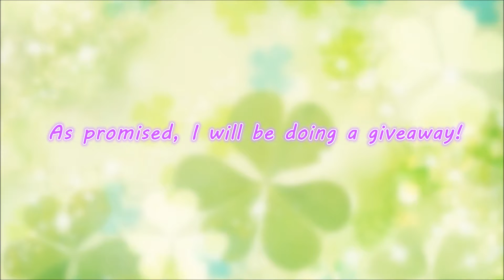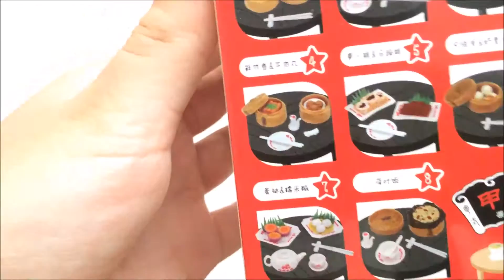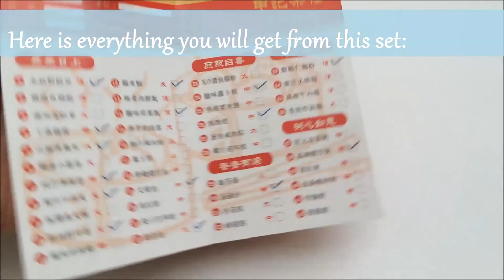🥡 Chinese Dim Sum Re-ment opening & 150+Subscribers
Today, I will be doing a re-ment opening video on a Chinese Dim Sum Re-ment Set.